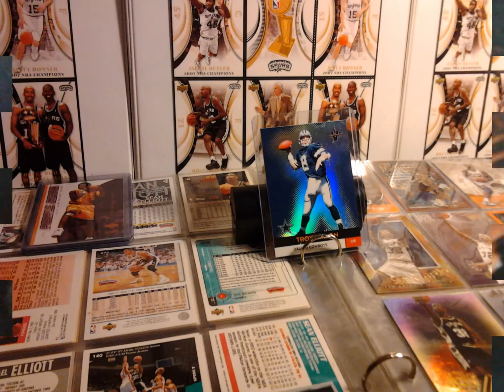= = = Troy Aikman Sports Cards / san antonio texas = = =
Prices Starting @ $1.00 & Up Different Players & Teams Available.